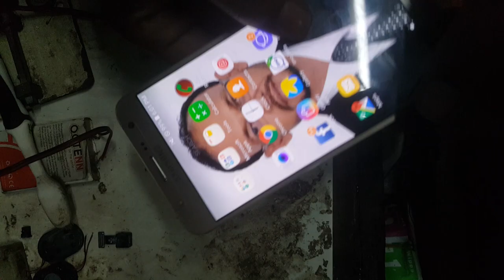Samsung j7 full short solution 100%Done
gsm tech hellp

samsung j700f dead solution

samsung j701f dead solution

samsung j7 dead boot repair

samsung j5 full short solution

samsung j710f dead solution

samsung j7 prime dead solution

samsung j7 prime short solution